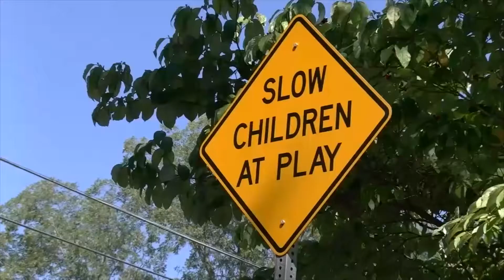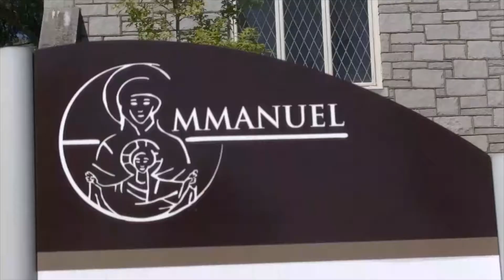UGA Student/ Bicyclist Ashley Block Tragically Passes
Ashley Block, a bicyclist, graduate student, and friend to so many tragically passed early September 2016. Block was riding with a group of other cyclist at the time. Whitney Baker Howard, the driver admitted she was looking at her cell phone at the time. Howard faces separate charges of homicide by vehicle, endangering the life of a child, and additional DUI charges.